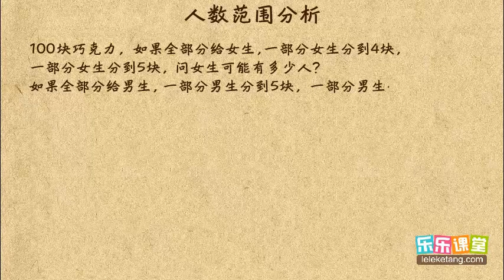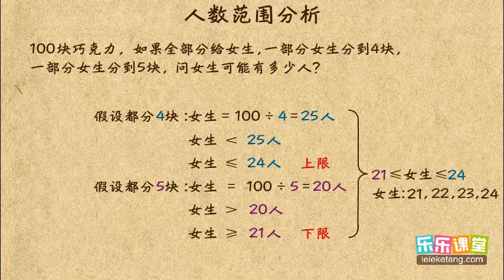39 18 人数范围分析 小學奧數 五年級應用題4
39 18 人数范围分析  小學奧數  五年級應用題4